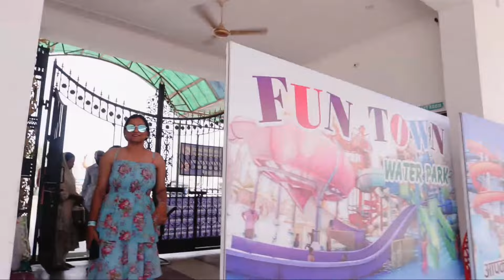Water park 💦ll Family summer travel vlog ll Best Swimming pool ll Sri Ganganagar ll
WATER PARK in Sri Ganganagar II Family Summer travel vlog ll Best Swimming pool ll Sri Ganganagar ll Arzoo Modi ll
Hi everyone
Here I'm sharing a place which is best for Summers in Sri Ganganagar
The experience was amazing you should also visit this place with your gang or family and experience the thrill of chilling water activities.
"Fun town"
Address:- Fun town Water Park Suratgarh road Netewala Sri Ganganagar
If you like this video then gives a thumbs up 👍🏼